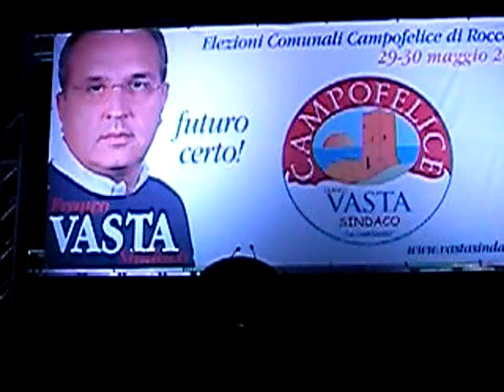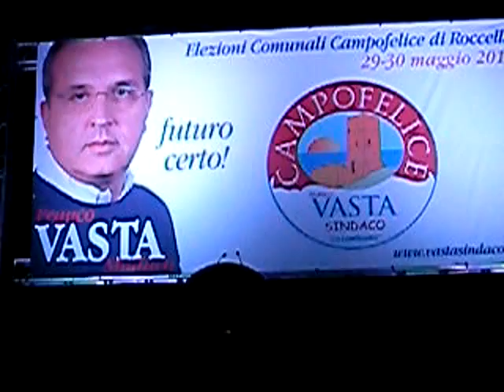presentazione lista Franco Vasta sindaco. elezioni amministrative maggio 2011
Campofelice Roccella.